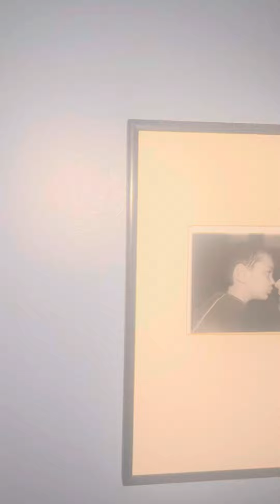Room hasn’t been painted in 6 years